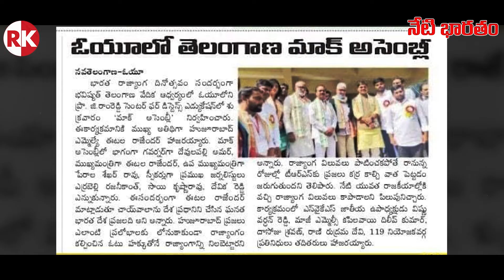Telangana Mock Assembly || Husnabad MLA || Husnabad Constituency MLA || Rajanikanth Janapaksham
Hello Friends,

Regards,
Rajanikanth Team